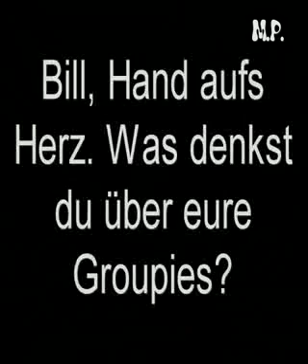Tokio Hotel Tom Und Bill